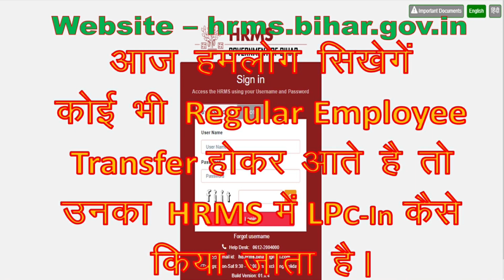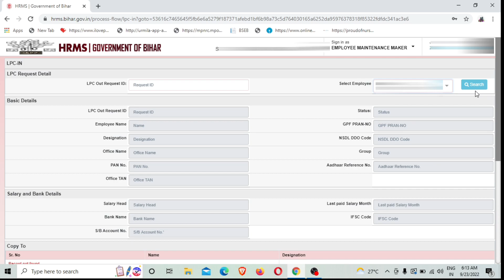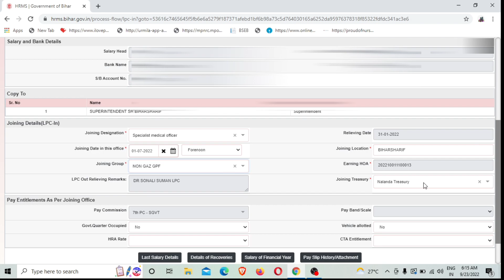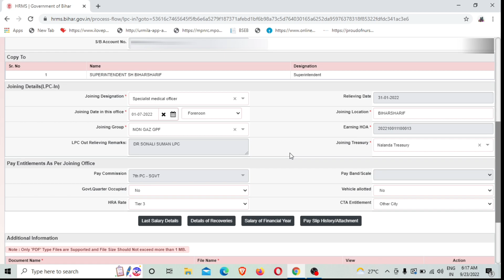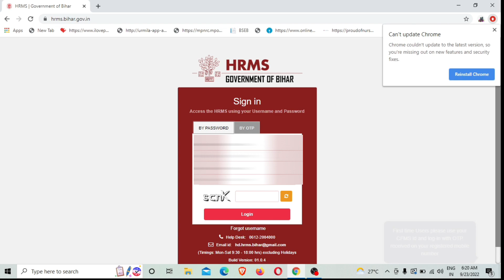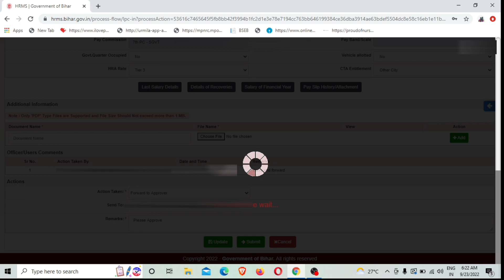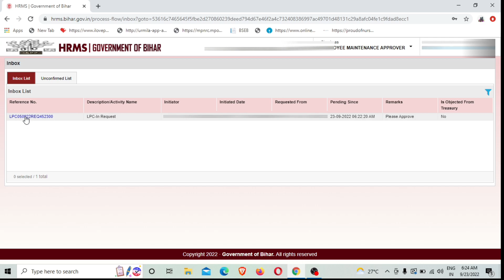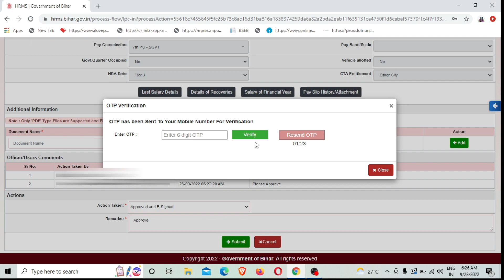HRMS LPC IN Video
Welcome to Neelanjal Kumari !
कोई भी Regular Employee Transfer होकर आते है तो उनका LPC In HRMS में कैसे किया जाता है।